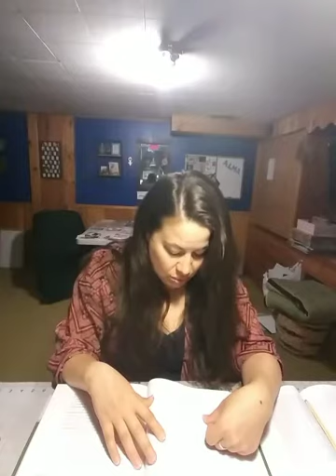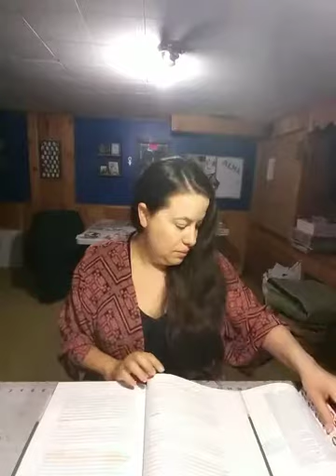Alma Chapter 17